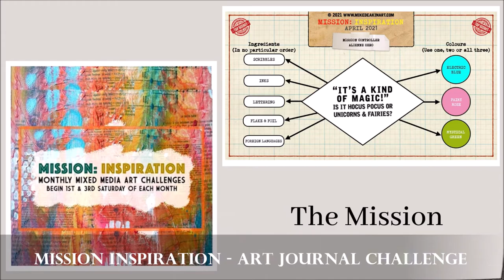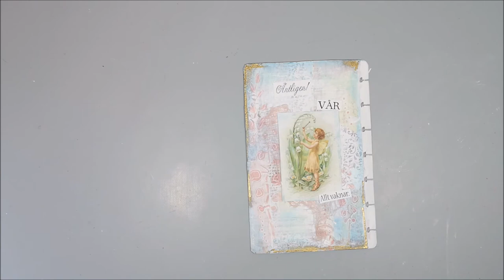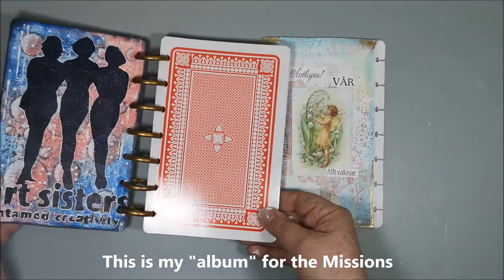Easy art journal page - The Spring Fairy has done it again! - Mission Inspiration challenge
You can create art journal pages without a lot of mediums and paints. Use what you have, improvise and have fun!  And challenges helps you to grow and to try new things.